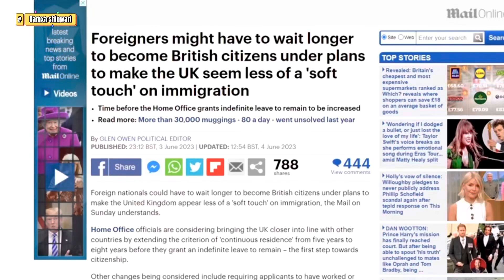BAD NEWS ×| New updates on UK 🇬🇧 PR process | UK 🇬🇧 PR now in 8 years rule changes | Uk vlogs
Ilford a Cheap place to live in London | London ka raja bazar | find cheap accommodation in London

Universities start giving CAS to international students for september intake|How to get CAS in 1 Day

Struggle of a girl from Faisalabad to London 🇬🇧 | job opportunities for female students in Uk#london

5 ways to come to Uk in 2023 | How to come to Uk without IELTS | complete process to come to UK

5 new immigration updates from UK home office | dependent visa closed | No more visa conversion UK

BAD NEWS× | No more Uk student dependent visa | Home office big annocemnent about dependent visa Ban

Good news | UK immigration open for all? | UK government announcement for immigration

How i find care home visa 100% free | Care home jobs in UK | Care assistant jobs in UK |Uk
Want to study in uk?  fill the form below

carehome visa
link.

 main things covered in this Channel are:
1) Student life in Birmingham
2) Study in England
4) Informative videos for UK Students
5) Student & Spouse  living expenses
6) UK student news
8) International Students in England
9) Student life in UK
10) Study in London
11) Part Time Jobs in UK
12) How to find accommodation  in UK
13) How to open Bank in UK as International  student
14) British Culture and Life
15) Project Management
@Garry TV  @Patialaboy 3  @Abrar AHMED UK  @Hamxa__shinwari  @Harman Uk  @Hum Tum In England  @Talha Rehman  @Desified Ummey  @Pendu in UK  @noufal khan @absolutely ashuka
@Study UK

Apply for a UK work visa from Pakistan India | UK work permit update 2022 | get UK work visa

How international students get PR in UK | 3 ways to get PR in UK 2022 | my experience of getting PR

Uk psw is closing in September 2022 intake? | reality of psw | everything you need to know about psw

Australia Vs UK which country is better to study and earn | PR in Australia vs UK 2022

The results are not typical. There is no guarantee that you will earn any money using the techniques and ideas mentioned in this video. Your level of success in attaining the results claimed in this video will require hard-work, experience, and knowledge. I am only sharing my biased opinion based off of speculation and my personal experience. You should always understand that with investing there is always risk. You should always do your own research before making any investment.

In this video we will be discussing about advantages and disadvantages of coming to the UK and many more things.

Keywords search :